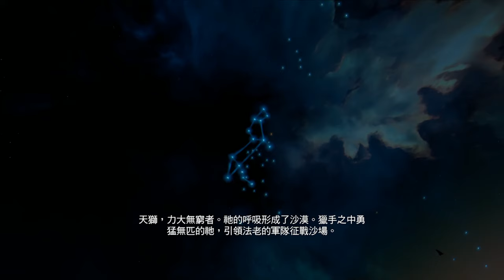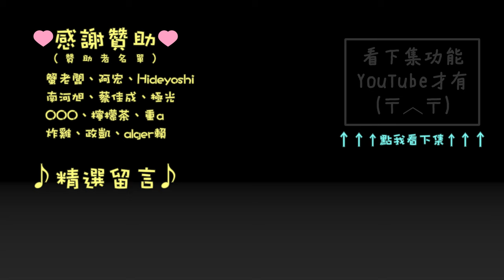【袖劍上的歷史】什麼是NOME? | 刺客教條-起源 (惡夢) | 千鳥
地區：西行省
葡萄牙文的名字？ 諾姆？ 起源的大地圖上面標示的 NOME 究竟是？